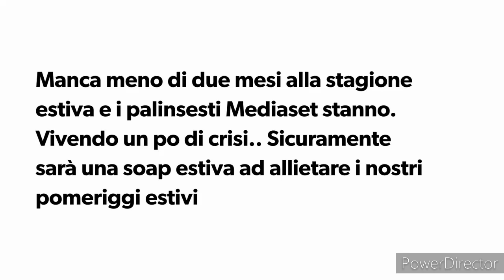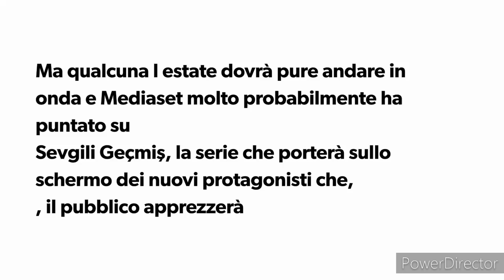Soap estiva canale 5 Sevgili Geçmiş (trama) annullato Erkenci Kus? Speriamo di no.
Mancano meno di due mesi all'estate e già Si annuncia la nuova soap estiva a malincuore ragazzi però gira voce che la nuova soap Sarà Sevgili Geçmiş e non erkenci Kus come in tanti speravano